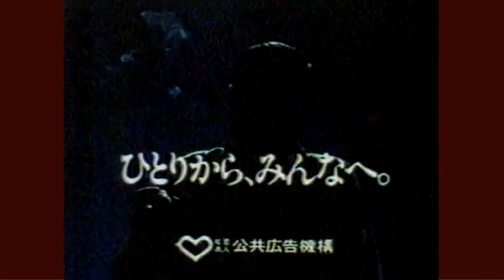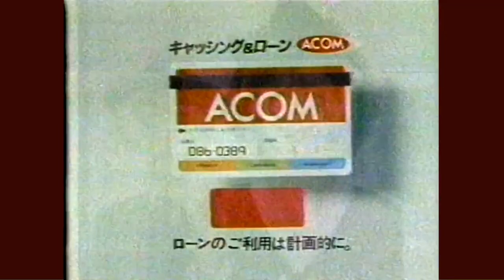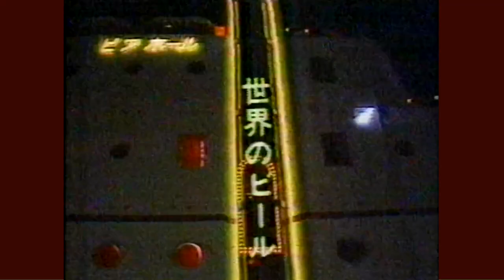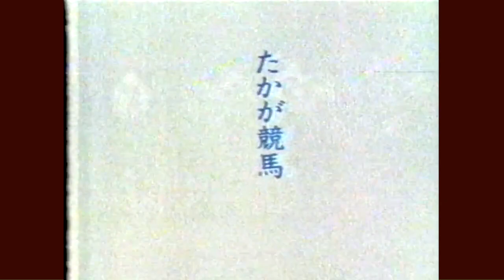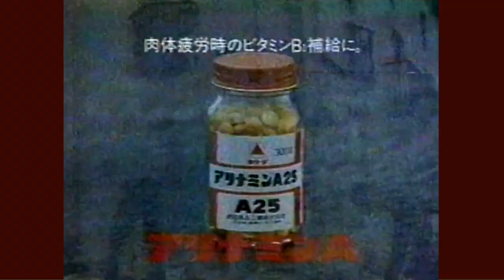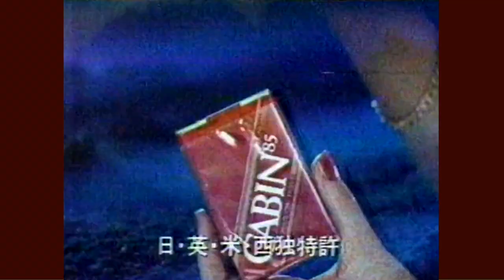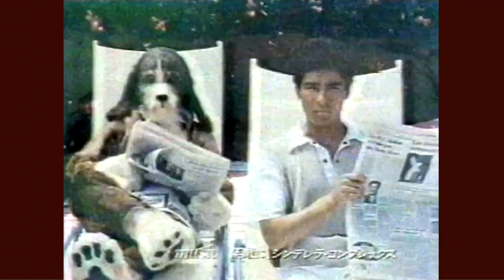土曜日深夜のCM集 '83/5